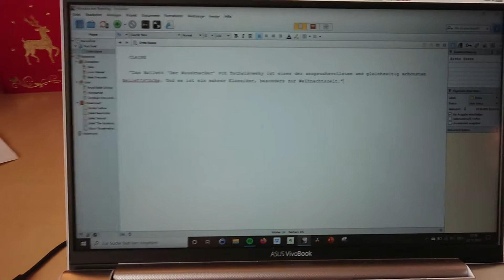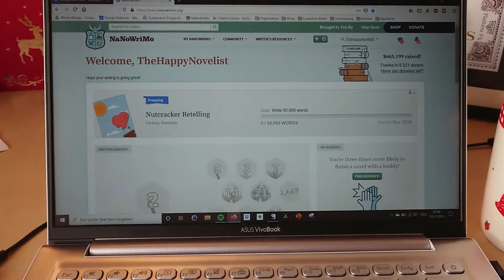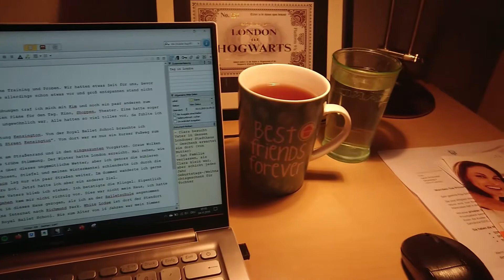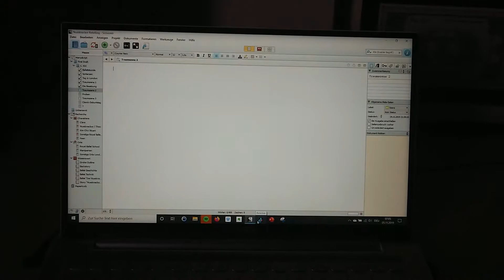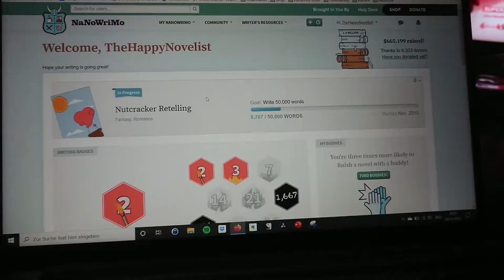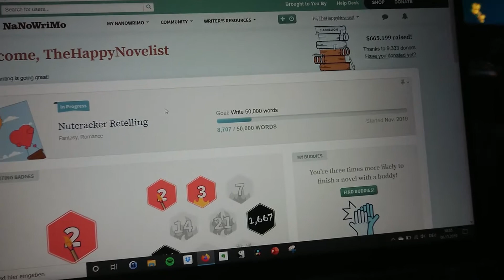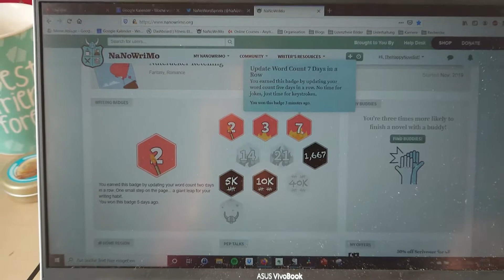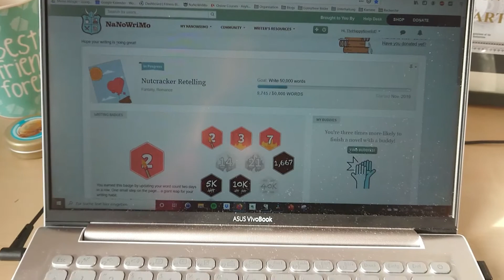NANOWRIMO WOCHE 1 - Schwieriger Start & Aufholjagd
Hallo ihr Buchverrückten & Schreiberlinge!

Der NaNoWriMo (National Novel Writing Month) hat begonnen und nach einigen Anfangsschwierigkeiten konnte ich doch noch ganz gut in meine neue Geschichte starten.

Added mich gerne als Schreibbuddy: @TheHappyNovelist